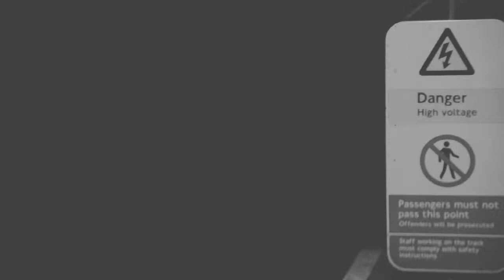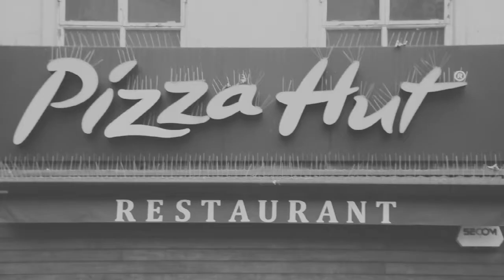NN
Film School in a week

Is a short course offered by London College of Communications (University of the Arts London), covering ideas generation, pre-production, shooting and post-production. This course is designed for aspiring feature and documentary filmmakers. Using a DSLR camera to illuminate the process, you will write, direct and edit a film. You’ll learn the visual language of filmmaking, camera settings, lighting control, framing, and getting to grips with technical equipment and editing software, enabling you to tell a story through film.

Course taught by Rufai Ajala

Film by Francisco Maria Peralta Ramos